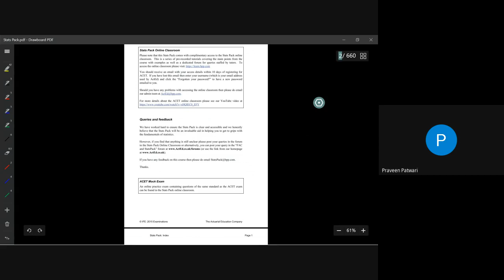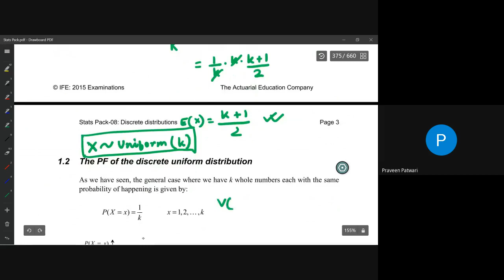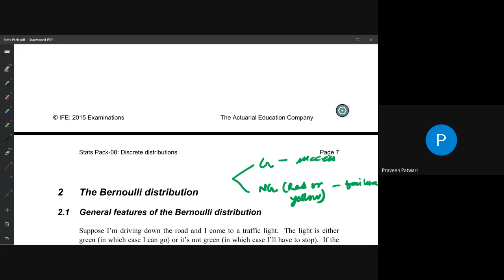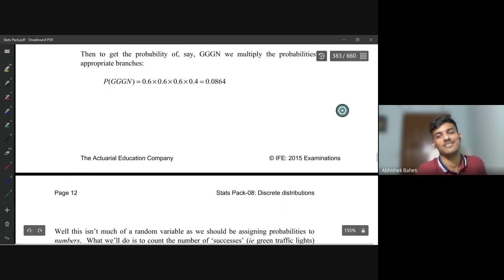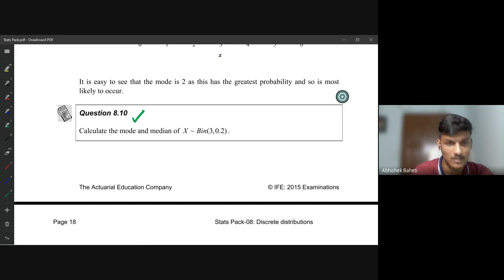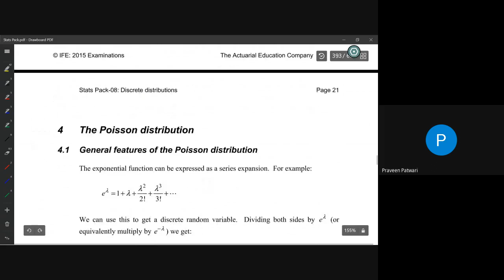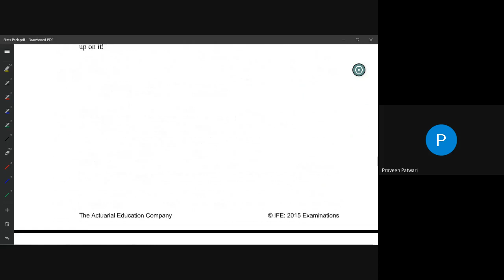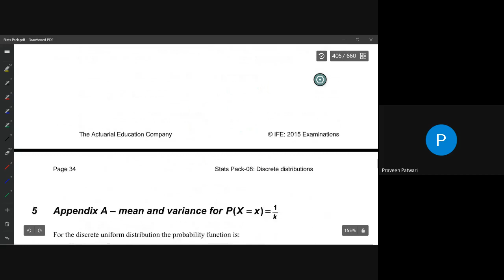ACET Class 20 | Uniform, Bernoulli, Binomial Poisson | By Vandita Sarda | IAI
Join Vandita Sarda Ma'am to exercise your knowledge on ACET through live interaction sessions with students.

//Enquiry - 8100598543